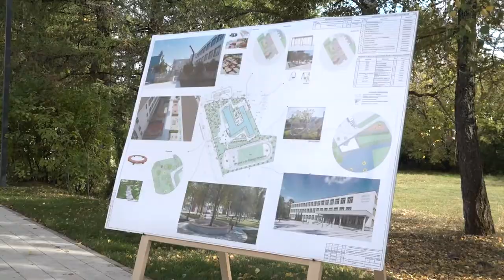Глава округа обсудил с жителями благоустройство территории Введенской школы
Уличное спортивное ядро Введенской школы в Звенигороде будет доступным для всех жителей. Здесь благоустройство пройдёт в 2 этапа. Об этом рассказал глава муниципалитета Андрей Иванов на встрече с представителями родительского сообщества.